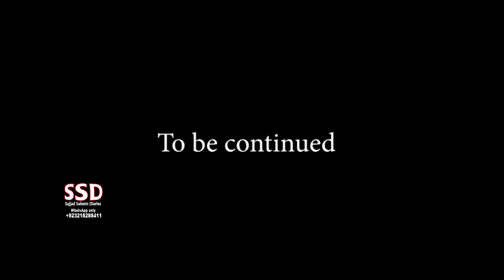SSD 1520 | Aag Ya Makhlooqaat..? Kya Yahi Wo Kamra Tha..?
jinn stories

Our Team:
Sajjad Saleem
Sohail Latif
Shiraz Irani
Sajid Baloch
Kamran Baloch